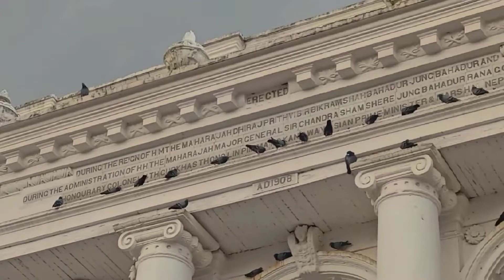Hanuman Dhoka Ghumna Gayeko || Game completel vio..😄🤗